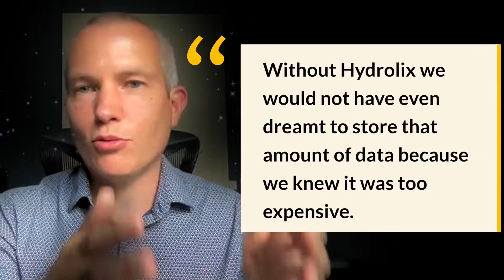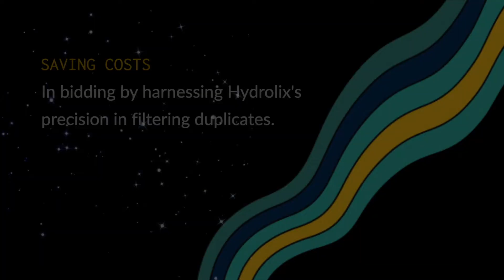Customer Story: Ad Tech leader MediaMath uses Hydrolix for bid optimization, AI training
Discover how MediaMath revolutionized their ad tech efficiency with Hydrolix!

MediaMath, a leading ad tech company, used Hydrolix to de-duplicate bids and improve auction efficiency while reducing cost.

Watch as we delve into their journey of de-duplicating bids, enhancing auction efficiency, and slashing log storage costs. Hydrolix's powerful always-hot storage and 50x compression empowered MediaMath to store more data, build advanced AI products, and optimize supply-side operations.

🔥🔥 Key Takeaways:
- Hydrolix's role in AI data pipelines and transaction data training.
- Why cold storage doesn't cut it for data science teams.
- Comparing Hydrolix's cost efficiency with traditional solutions like Elastic and Snowflake.

💡Hydrolix optimizes a wide range of transaction logs - Kubernetes, AWS CloudTrail, e-commerce, CDN event logs, SIEM data, CMCD data, IAB standard data, perfect for high-cardinality data.